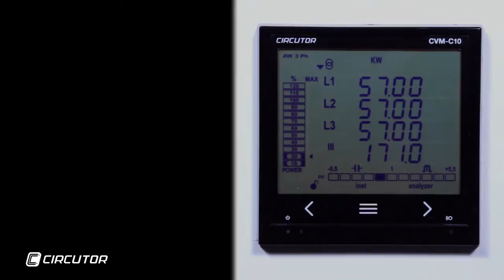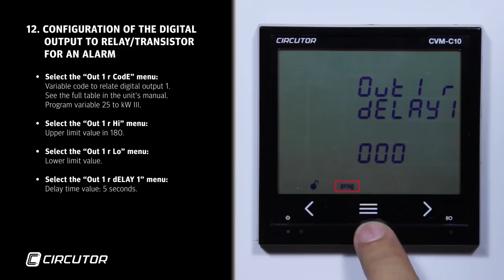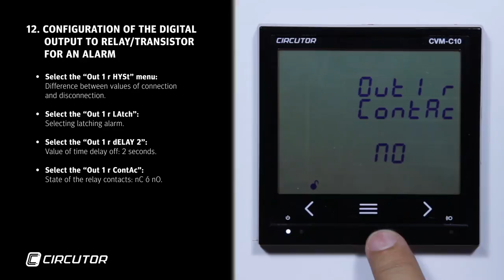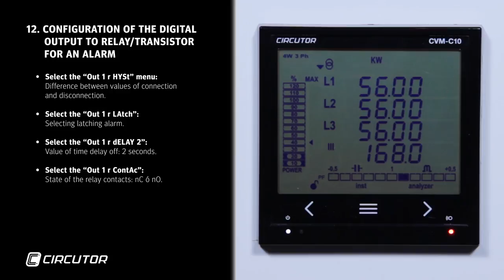Programming CVM-C10: Digital output to relay/transistor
The CVM-C10 is a power analyzer for 96x96 mm panels with a compact energy log and four-quadrant measurement (consumption and generation). Suitable for medium- and lowvoltage installations in three-phase circuits with three or four wires, two-phase circuits with or without neutral, ARON connections or single-phase systems.